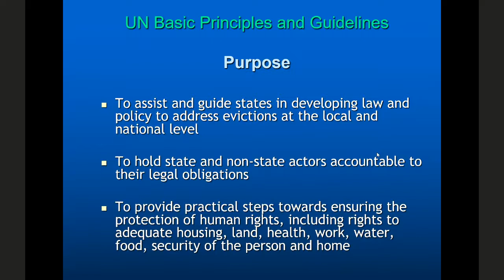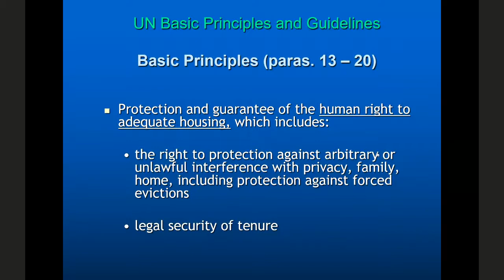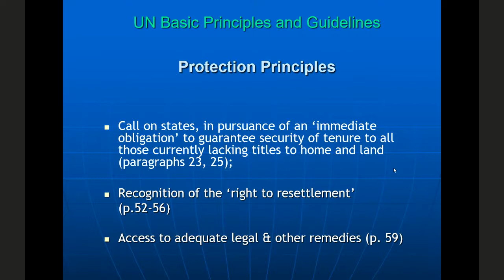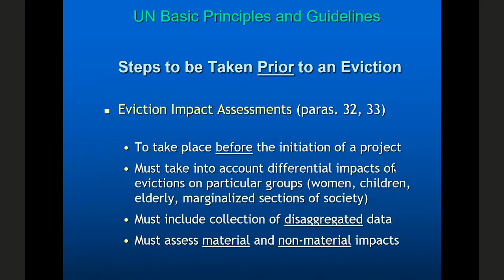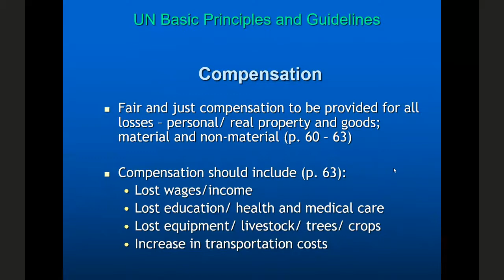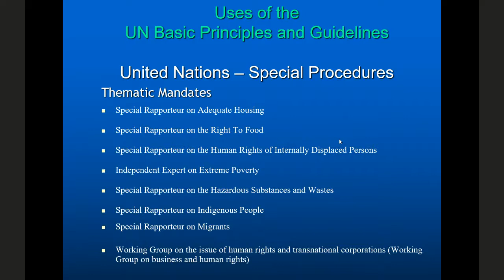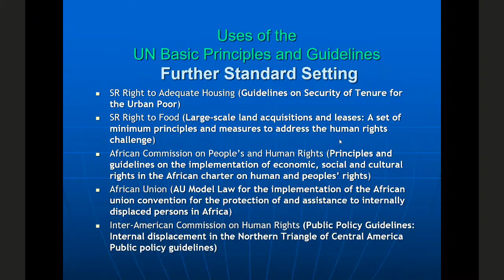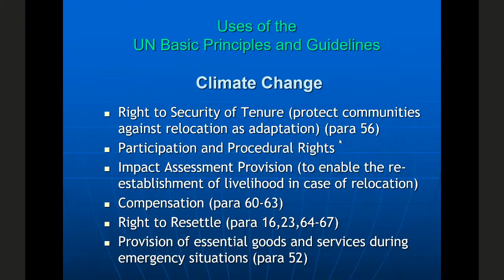On the Right to Adequate Housing - EVICT Talk by Mr. Miloon Kothari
Mr. Kothari is the Former UN Special Rapporteur on Adequate Housing. He has recently received a new mandate from the UN Human Rights Council to inquire into the alleged violations of international human rights and humanitarian law in the Occupied Palestinian Territories, including East Jerusalem.

The lecture will briefly cover the development of the right to adequate housing at the UN and demonstrate how the articulation of this fundamental human right has contributed to the standard setting on forced evictions at the UN. Mr. Kothari will explain his work as the first UN Special Rapporteur on Adequate Housing, including the development of the 2008 UN Basic Principles and Guidelines on Development based Displacement and Evictions.